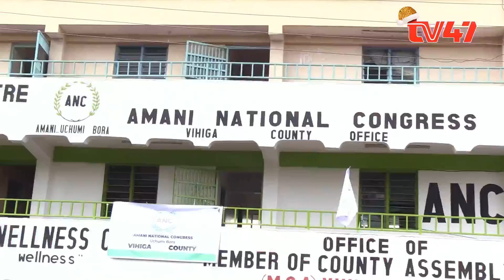ANC MPs ready to debate National Dialogue Committee report in Parliament